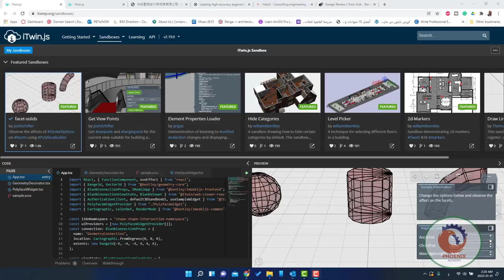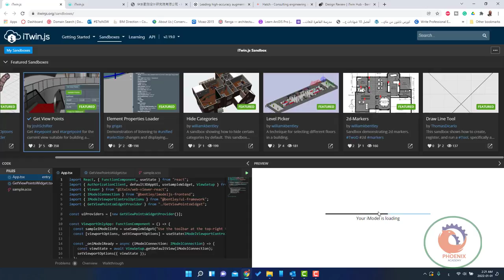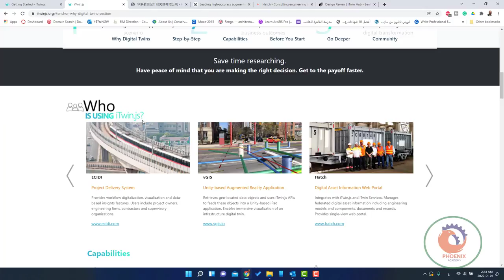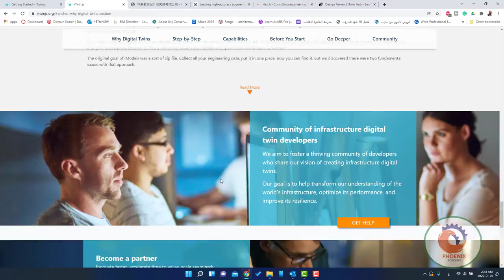itwinjs ابدا اللعب مع التؤام الرقمي للمدن الذكية